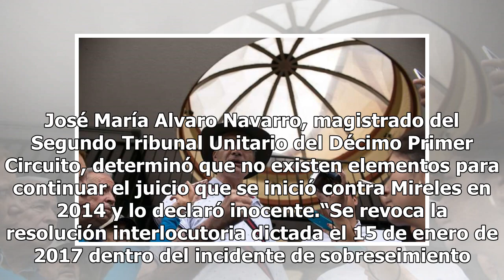'Me fabricaron delitos cuando decidí salvar a mi pueblo': Mireles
El exlíder de autodefensas de Michoacán, José Manuel Mireles, celebró a través de Twitter que este martes un tribunal federal suspendiera en definitiva el proceso penal que se inició en su contra por el delito de portación de armas de fuego de uso exclusivo de las Fuerzas Armadas. José María Alvaro ...